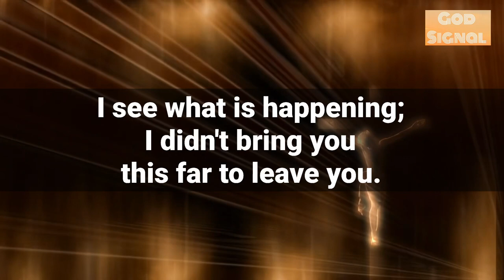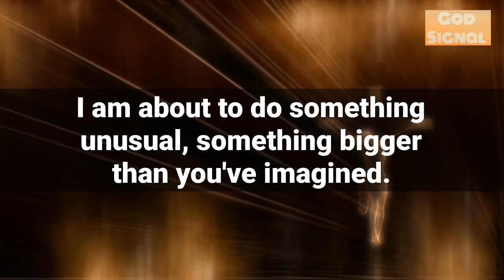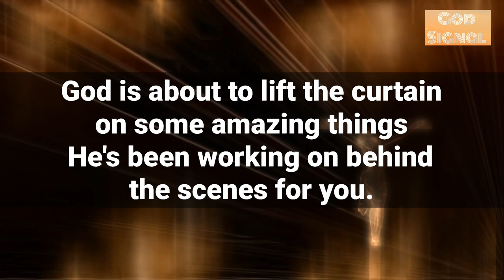This Is God’s Sign For You 🤞Don’t Ignore It !!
Brief Introduction About The Video⬇️

When God sees you doing your part,
believing when you don't see
any sign of it, thanking Him
when you're weak,
taking steps of faith when
you're uncomfortable,
God will give you strength
beyond your natural ability.
He'll help you do what
you normally couldn't do.